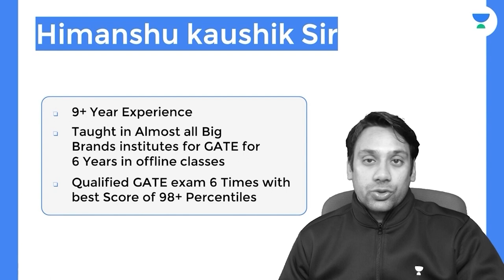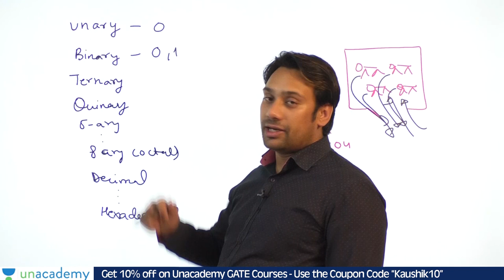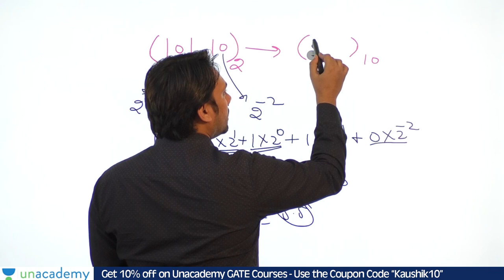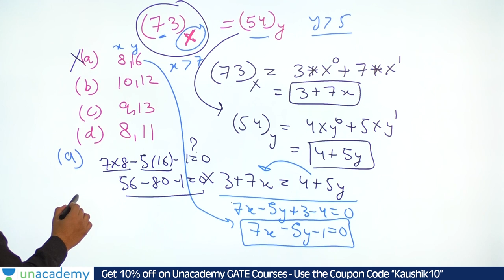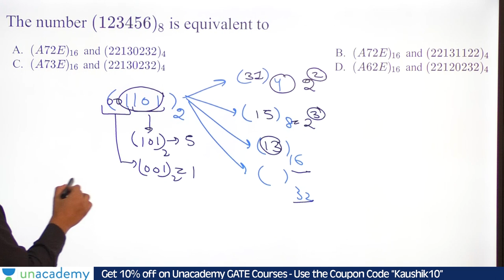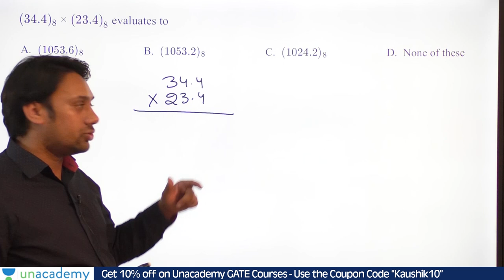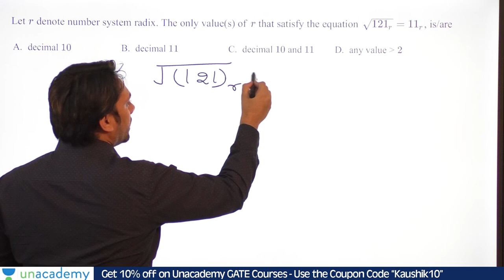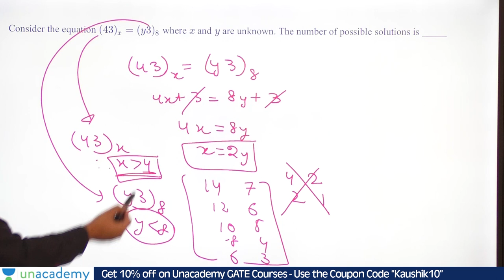Number System in Digital Electronics | GATE Computer Science